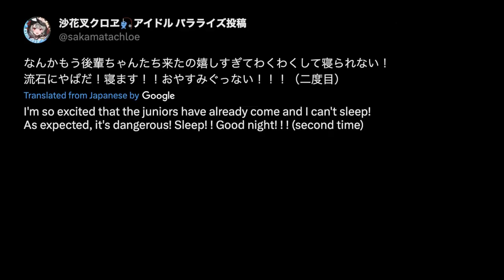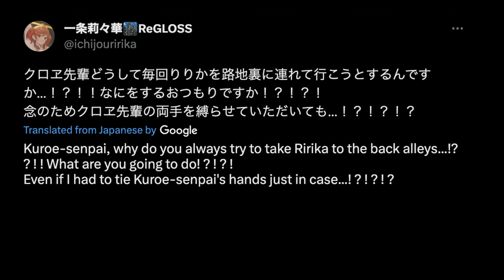Chloe Scares New ReGLOSS Member Ririka...【Hololive】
Source (September 7, 2023):

#1【新作】人生初のゼルダわっくわくどきどき！ゼルダの伝説　ティアーズ オブ ザ キングダム初見プレイ【ホロライブ/沙花叉クロヱ】

使用BGM
□DOVA-SYNDROME